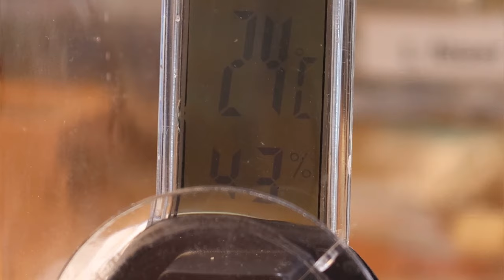Camponotus cruentatus (2year old colony) - Short introduction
Hi everyone! Welcome to my Youtube, glad to have you watching!

Today i would like to show you my beautifull 2 year old Camponotus cruentatus colony... A colony which i'm extra proud of.

I got this colony as a queen (2 years ago). The queen was very easily stressed out.. Every minor movement resulted in the queen running around in chaos and eating her own brood, and this went on for quite some time..
Even after having her first nanitic this didn't change.. The queen killed her own daughter, and ate her brood right after.

I put the queen away in the dark, and went to check on her every few weeks... and with success :D
So please remember... If things arent going as planned, change your approach, and keep on trying!!! I had success so could you!

I didnt want to stress them out too much with my camera and all the lighting, but it felt they are stable enough to be documented... So i hope you'll be enjoying my beautifull Cruentatus colony!

Sorry for the audio quality. Currently packing and moving, so not able to use my microphone..

Timestamps:

0:00 Intro
0:32 The queen
0:43 The setup
1:34 Camponotus cruentatus major
1:46 throphollaxis
3:17 feeding the ants
4:40 trophollaxis part 2
5:49 Feeding the ants sugar
6:20 Stuck in cocoon
7:05 Dying ant
7:45 Outro
8:12 Timelapse physogastrism
9:00 Throphollaxis in 4k

Additional information:

Ants: Camponotus cruentatus
Size: 50 +/-
Nest: Tubs and tubes (3 tubes)

One of my favorite Ant sellers:.

Marktplaats: Mier & Co
Henry van der Heijden
Buying/Selling ants
Specialized in tropical ants.

If you are looking for a fun place to chat with fellow antkeepers make sure to click te discord link.
I'm not owning the server, but I am there on a regular basis, and it is worth sharing!